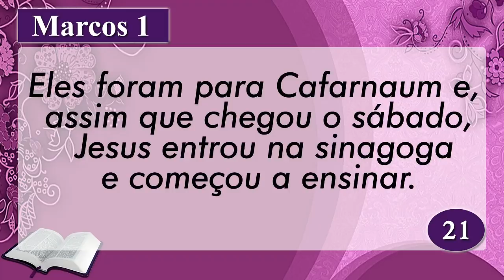PALAVRA DE HOJE RETRO DIA 13 DE NOVEMBRO DE 2021